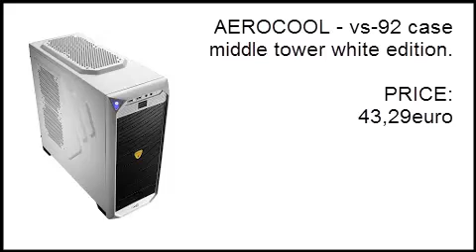HOW TO BUILD A GAMING PC WITH 600 EURO (2013)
COMPONENT  PRICES ARE VARIABLE!